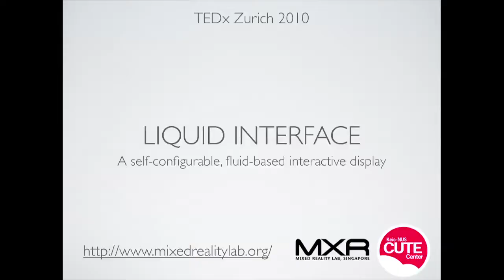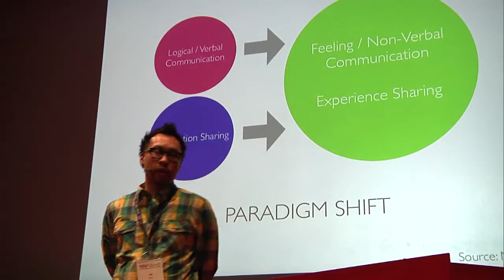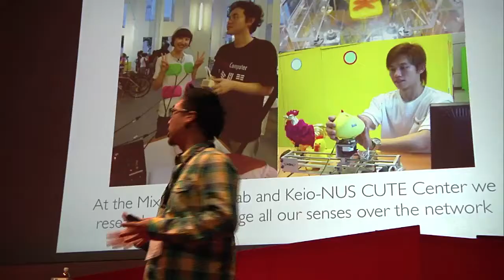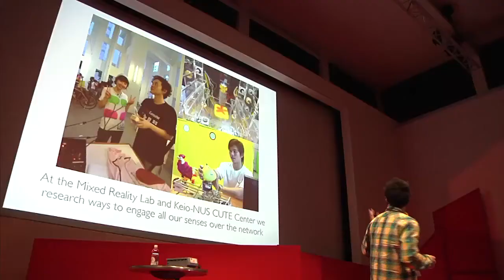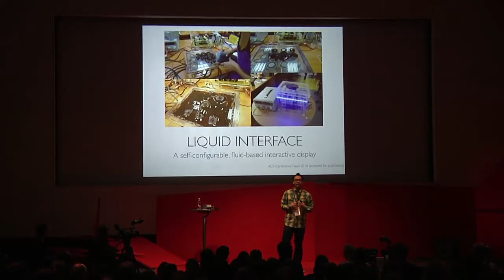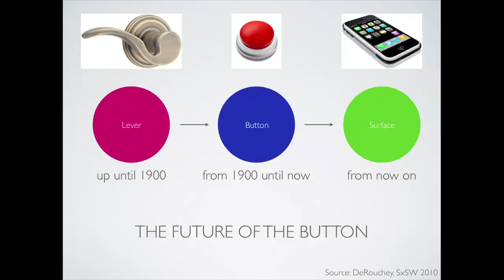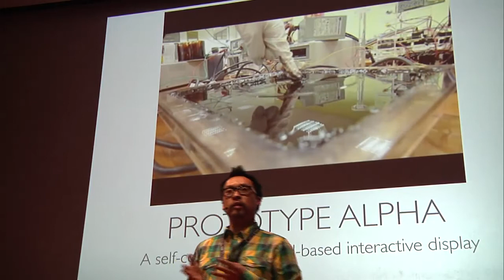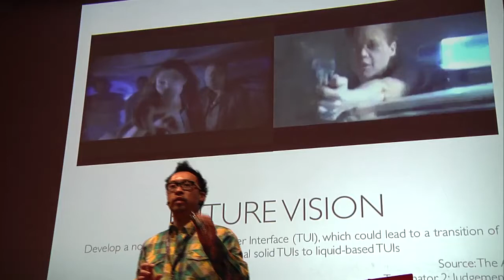TEDxZurich-Jeff Koh-Builds animated interactive liquids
J.T.K.V. Koh is an installation artist and experiential designer who has worked on catwalk and fashion show designs for PRADA, advertising and gallery curation for KesselsKramer, and architecture and exhibition designs for the Office for Metropolitan Architecture.

He has a BFA in Monumental Kunst and an MA in Creative Practice for Narrative Environments, and is currently pursuing a PhD at the Mixed Reality Lab / Keio-NUS CUTE Center at the National University of Singapore.

His research interests include interactive digital media, liquid-based tangible user interfaces, ludology, and ubiquitous computing.